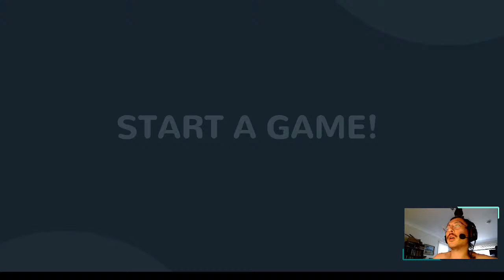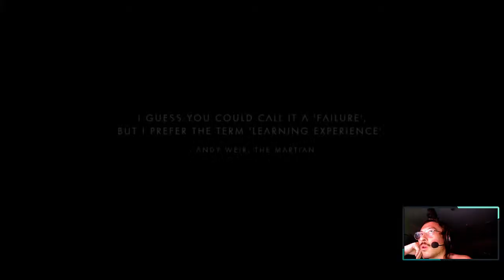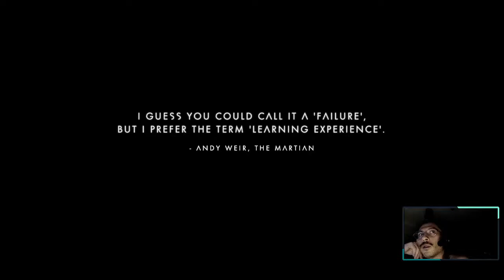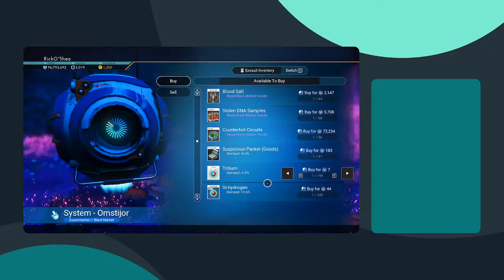COVID STREAM (starting to feel better!) NO MANS SKY!